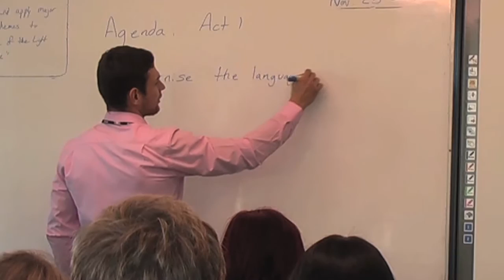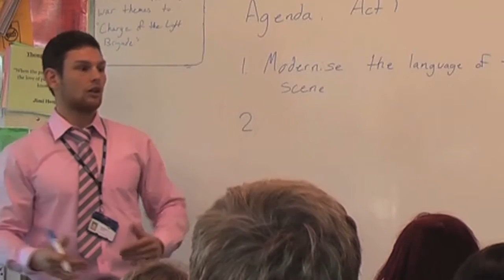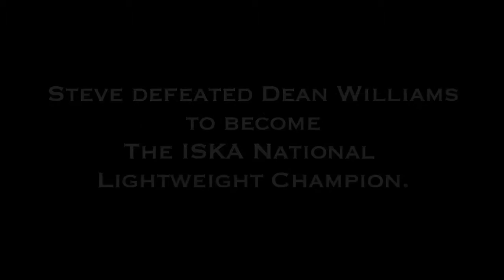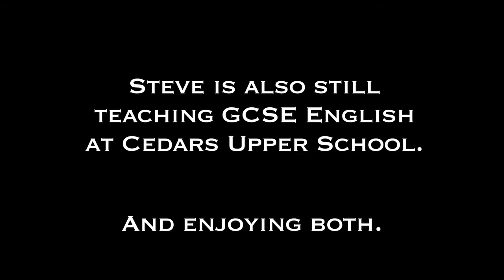Bruised Teacher: The Steve Brinkman Story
Documentary on the conflict of lifestyles for one man, MMA Fighter & GCSE English Teacher Steve Brinkman. Directed by Lee Malone, this documentary details his trials and tribulations in both the classroom and the cage, all the while recapping his recent ISKA National Lightweight Championship fight with Dean Williams.

Film by:
Lee Malone
Jamie Dalton
Julian Sparrow
& Sabrina Charalambous

Thanks to:
Steve Brinkman
MMABattleArena.co.uk
Cedars Upper School
Elite Training Centre (Youtube.com/EliteTCTV)
Dean Williams
Ellie Creasey